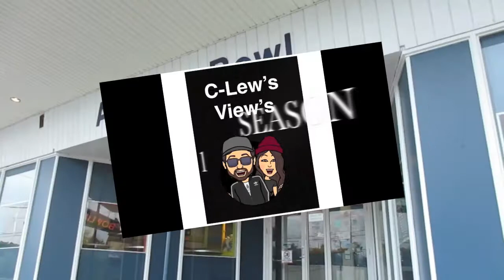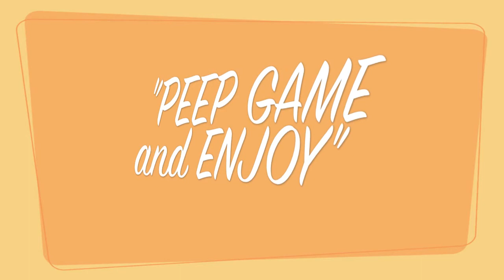S1 E23 Candle Pin Bowling Agawam Massachusetts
I was Incredibly lucky to get the opportunity to go Candle pin Bowling while in Aqawam Massachusetts and it was a blast. This is a fun way to spend a few hours and if you struggle with real bowling don't worry cause even though this is still hard this is a lot easier to roll the ball down the lane. So if your in Massachusetts and your looking for a good way to kill some time and have some fun this is the thing to do!